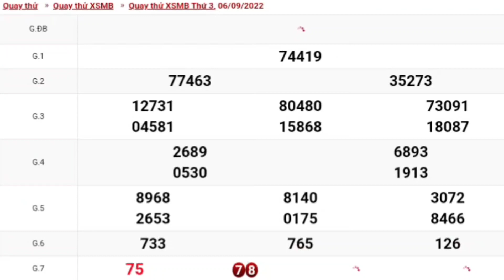XSMB • Quay Thử Kết Quả Xổ Số Miền Bắc P2 Hôm Nay Thứ 3 Ngày 06-09-2022